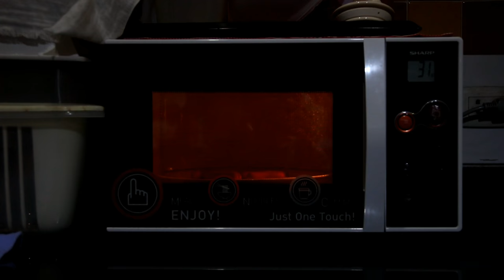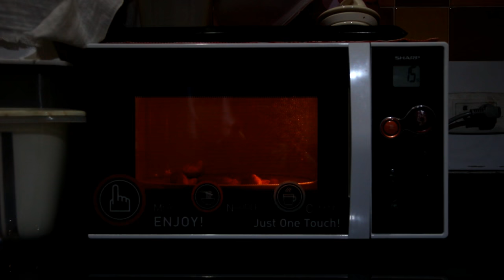Strange Night (2017) | A Short Horror Film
It's close to midnight
Something evil's lurking from the dark
You see a sight that almost stops your heart
You try to scream
But terror takes the sound before you make it
You start to freeze
As horror looks you right between your eyes
You're paralyzed
'Cause this is Strange

STRANGE NIGHT.

STRANGE NIGHT.

Day X Production spookiest short yet.

Starring Akradej Kongsiriwattana

Directed by Ratakorn Sirileark and Krongfah Mahankalarp

BEWARE! Look out for something special after the credit.

Ahahahahahahahaha